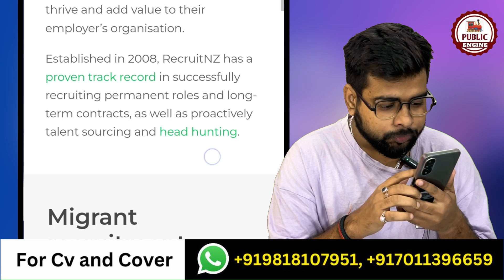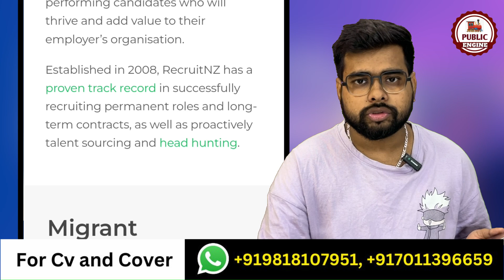New Zealand Cheap & Best Agency | New Zealand Jobs For Foreign Workers | Apply Now | Public Engine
In this video we have discussed about the Process of searching and Applying to the jobs available in Newzealand through a Immigration Agency.
This video tells us about a New Zealand recruitment website which is now posting jobs for Foreign Workers and you have a chance of getting work visa.

For Assistance:-
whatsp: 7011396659